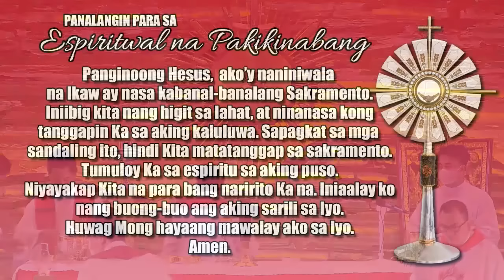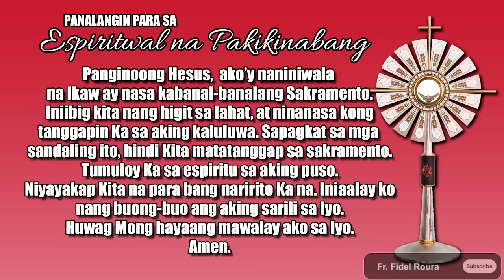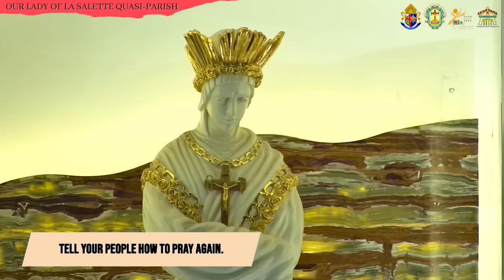FILIPINO LIVE MASS TODAY || MISA NOBENARYO 𝐃𝐀𝐘 𝟓 || SEPTEMBER 14, 2024 || FR. FIDEL ROURA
5th DAY MISA NOBENARYO para sa 178th Anniversary of Apparition of Our Lady of La Salette || Triumph of the Holy Cross - Feast
SUNDAY TAGALOG LIVE MASS  ‣ FILIPINO LIVE MASS TODAY  ‣ ENGLISH LIVE MASS  ‣ DAILY CATHOLIC MASS

FR. FIDEL ROURA ‣ FR. JOSEPH ‣ REV. FR. JOSEPH FIDEL ROURA ‣ MASS TODAY FR FIDEL ‣ LIVE MASS FR FIDEL  | OFFICIAL YOUTUBE ACCOUNT

Catholic Mass with Fr. Joseph Fidel Roura
September 14, 2024 | 14th of September 2024 || Septyembre 14, 2024 || Healing Mass | Catholic Mass

📢 Para sa inyong donasyon sa pagpapatayo ng ating simbahan:
🙏METROBANK ACCOUNT
Account number: 𝟳𝟬𝟵-𝟳𝟳𝟬𝟵-𝟬𝟬𝟮𝟱𝟬𝟬
🙏BDO ACCOUNT

Related channels you can watch:
KATOLIKO AKO
Faith Watch
Father Soc